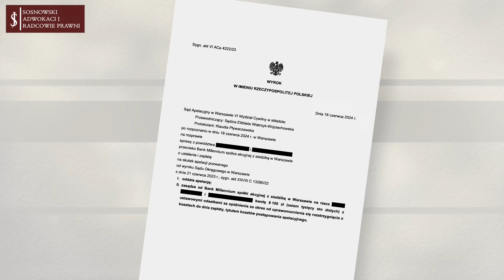Frankowicze WYGRYWAJĄ wszystko z Millennium BANK! Sankcja Kredytu Darmowego i WIBOR nowe problemy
📊 Frankowicze wygrywają z Millennium bank! To wiadomo, ale jak wyglądają dokładnie statystyki? W dzisiejszym odcinku przyglądamy się niepokojącym statystykom i wyzwaniom, z jakimi mierzy się Bank Millennium. Dowiedz się, jakie sprawy sądowe toczą się przeciwko bankowi, w tym dotyczące klauzul indeksacyjnych, sankcji kredytu darmowego oraz kredytów złotowych opartych na WIBOR-ze. ⚖️💸

👩‍⚖️ Radca prawny Kamila Bociek z Kancelarii Sosnowski Adwokaci i Radcowie Prawni omówi najnowsze dane z raportów banku, w tym liczby spraw, wartości roszczeń i wyniki wyroków. Przedstawimy także przykłady sukcesów naszej kancelarii – od prawomocnych wyroków po szybkie i korzystne rozstrzygnięcia w Warszawie. 🏛️✅

❓ Zastanawiasz się nad wystąpieniem przeciwko bankowi? Ten materiał może dostarczyć Ci cennych informacji i motywacji do działania. 🎥 Zapraszamy do oglądania! 📢

👉 Dowiedz się, jak nie przegapić swojej szansy na odzyskanie pieniędzy!
Zapraszamy Kancelaria Sosnowski Adwokaci i Radcowie Prawni.

Kancelaria Adwokacka WARSZAWA
Kancelaria Adwokacka Adwokat Jacek Sosnowski – Adwokaci i Radcowie Prawni
ul. Grzybowska 4/135
00-131 Warszawa